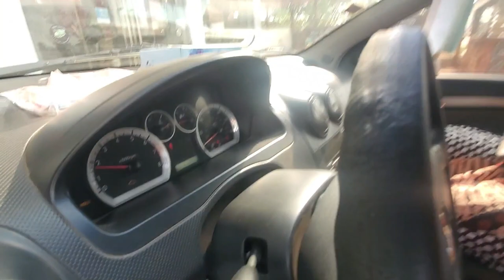Wife Eats The Best Ghanaian TZ (TUOZAFI) for the First Time